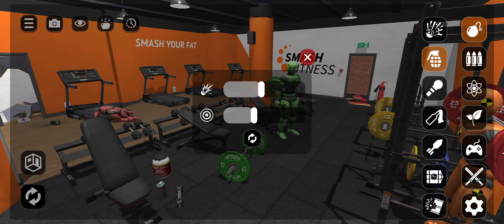Wir ZERSTÖREN EINEN FITNESS RAUM IN ROOM SMACH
Heute lassen wir es krachen im Fitnessstudio in dem wir es mit verschiedenen waffen vernichten

Mein Kanalbanner habe ich von der App:
Esport Banner Maker

Video wurde bearbeitet mit:
CapCut

Danke für euern Support😊😊